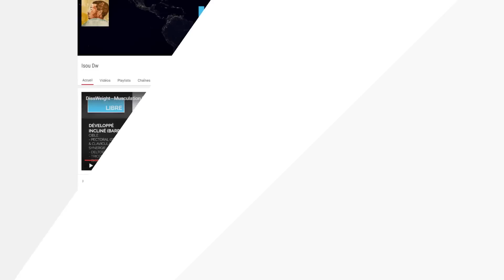I took a picture of myself every day during my weight loss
360° Body Transformation Timelapse.

The DissWeight Program is now available. The first month is totally free so give it a try to see if it fits you. Check the article here

Salut à tous, it's bodytime. J'ai pris une photo de moi tous les jours durant mon programme pour mincir et être fit.

Voici, ma transformation physique.